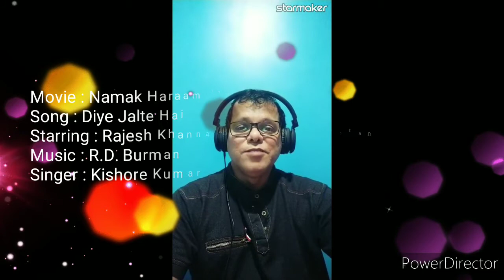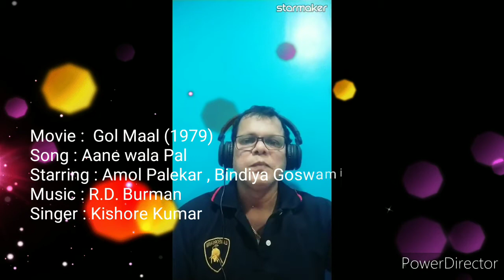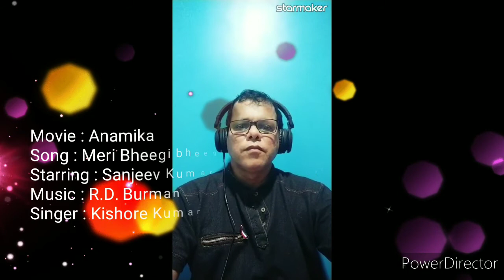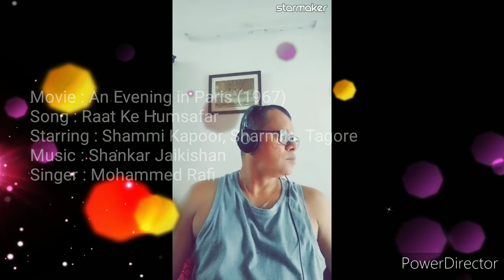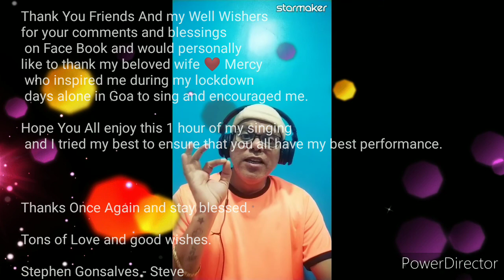Purani Yaadein - Conceptilised and sung by Stephen Gonsalves